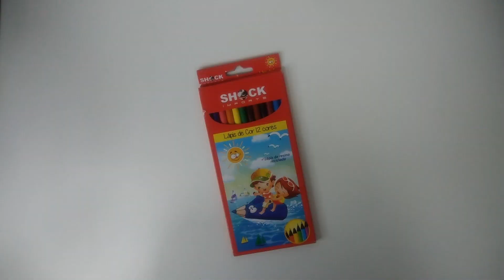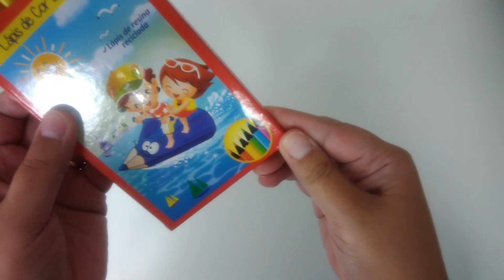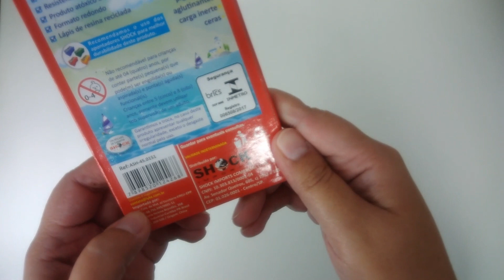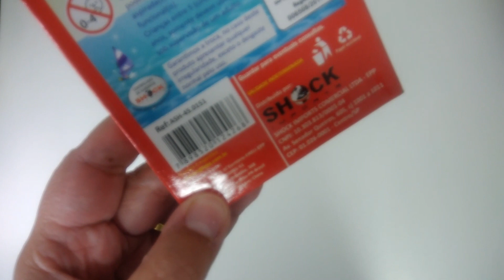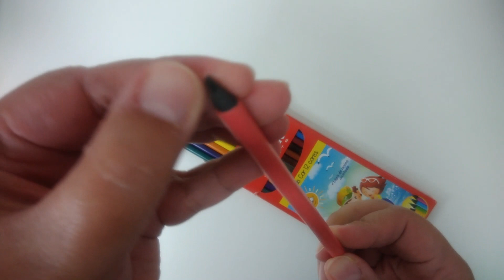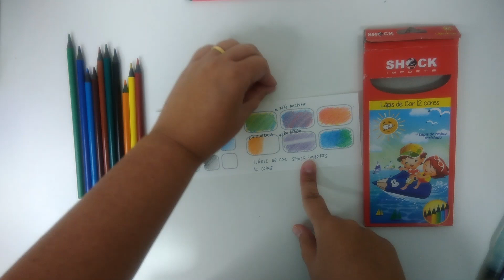Testando os Lápis de cor Shock Imports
Pessoal, Nesse vídeo veremos o teste dos Lápis de cor Shock Imports. Eu fiquei em choque com eles, será que você também vai ficar?